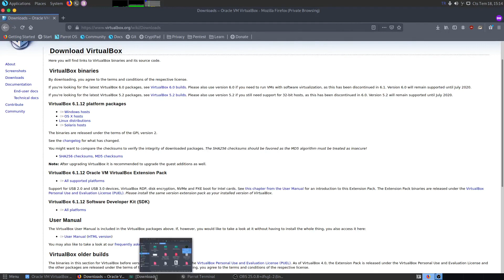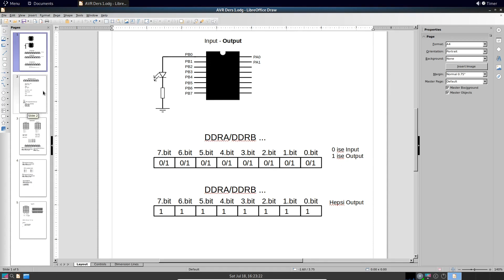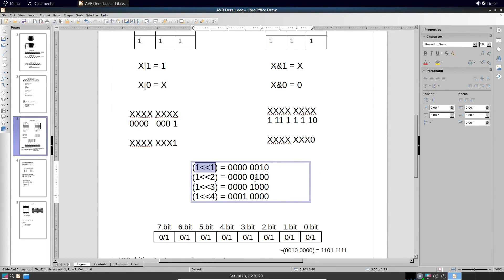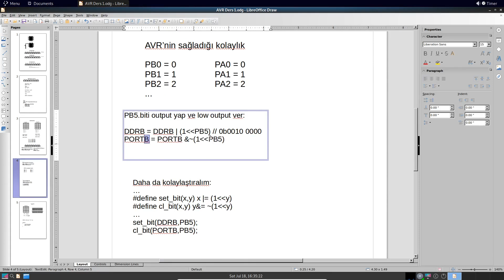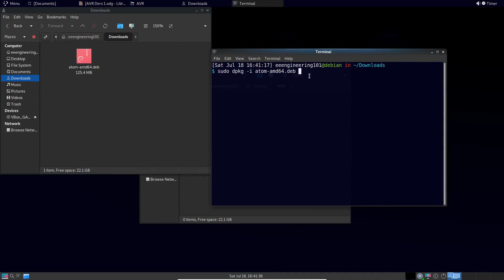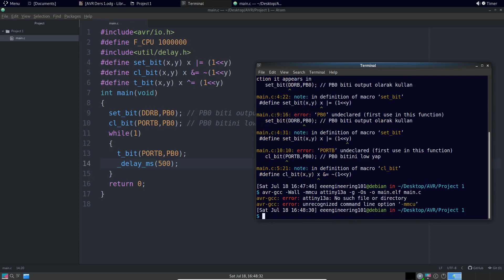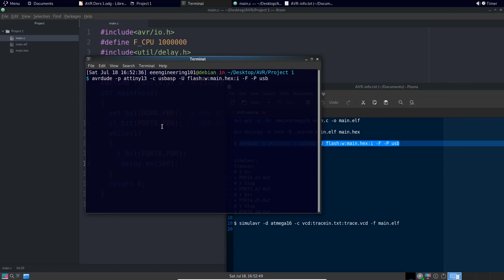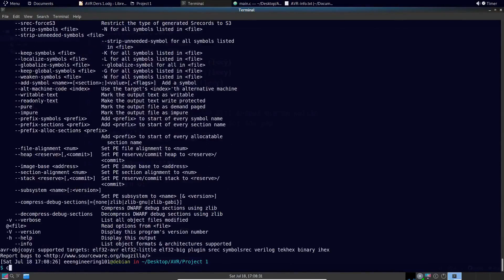Linux ile AVR Programlama #1 Led Yakıp Söndürme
Gerekli olan paketleri yüklemek için:
$ sudo apt install gcc-avr avr-libc avrdude binutils

Avr-gcc derleme:
$ avr-gcc -Wall -mmcu=attiny13a -g -Os -o main.elf main.c

Avr-objcopy kullanımı:
$ avr-objcopy -O ihex -R .eeprom main.elf main.hex

Avrdude kullanımı:
$ avrdude -p attiny13 -c usbasp -U flash:w:main.hex:i -F -P usb